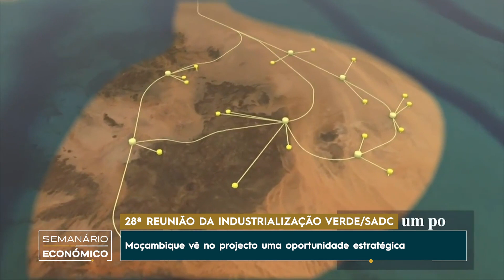28ª Reunião da Industrialização Verde - SADC